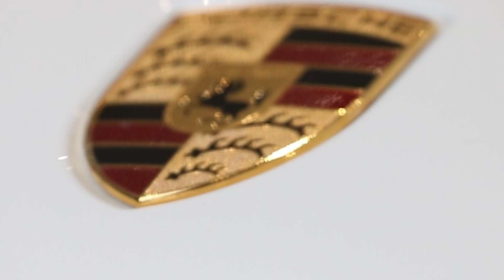Welcome to Renngineering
Having had a break whilst I finished my BSc (Hons) STEM, there's been a sense of renewed energy.

This is the first of regular content drops. I hope you enjoy this teaser.

Instagram is @renngineeringuk
Facebook is @renngineering